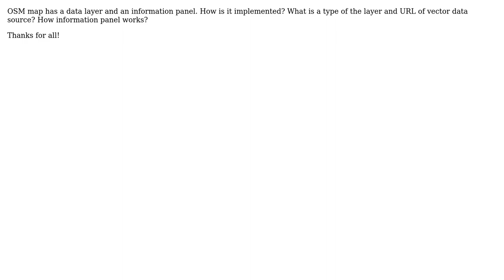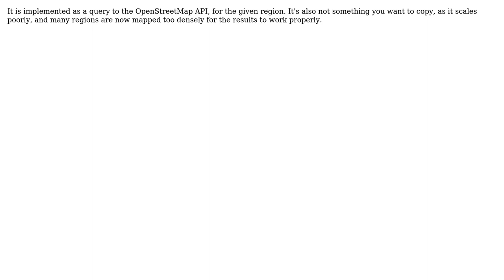GIS: How OpenStreetMap data layer works? (2 Solutions!!)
GIS: How OpenStreetMap data layer works?

With thanks & praise to God, and with thanks to the many people who have made this project possible! | Content (except music & images) licensed under CC BY-SA | Music | Images & others | With thanks to user Michal Migurski user ILYA user Bryce and the Stack Exchange Network Trademarks are property of their respective owners. You are responsible for your own actions.